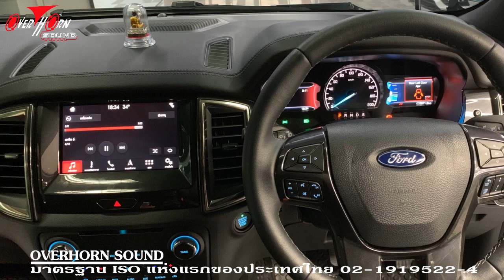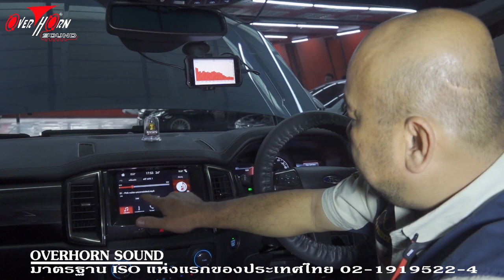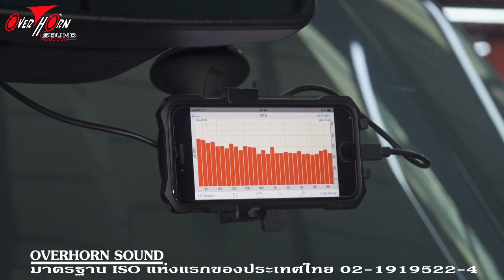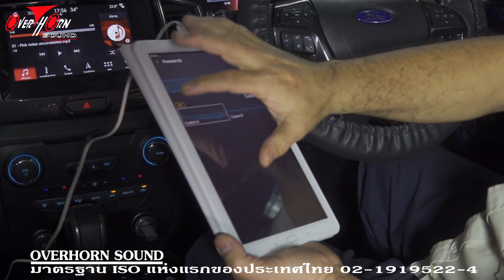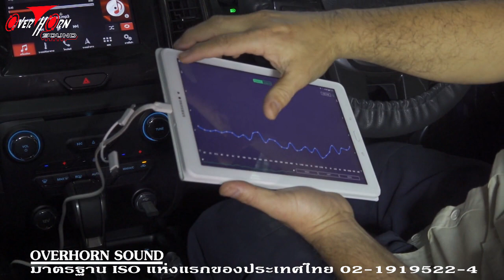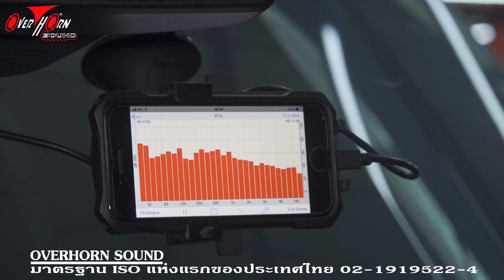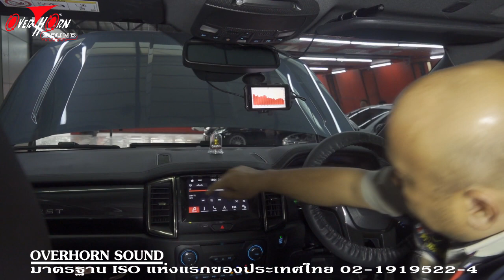Ford Everest อัพเกรดเครื่องเสียง ติดวิทยุ PIONEER DEQ S1000A ได้เวทีเสียงดีมากๆ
Ford Everest เทคนิคการ Damp เพื่อลดเสียงรบกวน ใช้วัสดุ Damp ที่มีคุณภาพ ติดแล้วแนบสนิทไปกับโครงรถจนขึ้นลาย และจะไม่ปิดทับชิ้นส่วน แต่จะถอดแต่ละชิ้นส่วนออก มาก่อนทำการ Damp และขั้นตอนการประกอบชิ้นส่วนกลับเข้าที่เดิม ได้สนิทเหมือนเดิม เพราะทางโอเวอร์ฮอร์นซาวด์ มีเครื่องมือพิเศษในการติดตั้ง แผ่น Damp ตัว Passive มีการยึดที่แน่นหนา ใช้ขั้ว Terminal มาเข้าขั้วสาย ที่ทำให้สัญญาณลื่นไหลได้ดี เทคนิคและรูปแบบการติดตั้งแตกต่างจากที่อื่นอย่างสิ้นเชิง ทำให้ลูกค้าที่ได้มาเห็นคลิปขั้นตอนการทำงาน จึงไว้วางใจ นำรถมาให้ทางโอเวอร์ฮอร์นซาวด์ ราชพฤกษ์ ออกแบบติดตั้ง และ อัพเกรดระบบเครื่องเสียงรถยนต์ให้จำนวนมาก
ส่วนการติดลำโพง ก็เช่นกันครับ ทางโอเวอร์ฮอร์นซาวด์ ได้พัฒนาการติดตั้ง ลำโพง MidRange โดยใช้ XtraRing และ ออกแบบตัว Spacer ขึ้นมาใหม่ เพื่อรองรับตัวลำโพง ทำให้ได้มิติเสียงที่ดี
ทุกขั้นตอนในการติดตั้ง ลูกค้าสามารถเข้าชมได้ตลอด เพื่อให้มั่นใจในความเป็นมืออาชีพ ของทีมงาน

การ Setup รถแต่ละรุ่นจะมีโครงสร้างภายในที่แตกต่างกัน จึงจำเป็นต้องใช้ application ในการตรวจสอบย่านความถี่ที่มีปัญหา แล้วทำการแก้ไข การปรับแต่ง DEQ ก็ต้องมีความเข้าในรายละเอียดของเครื่องดนตรีแต่ละชิ้น ว่าทำงานในย่านความถี่ใหน ซึ่งขั้นตอนนี้ เฮียชัย เจ้าของโอเวอร์ฮอร์นซาวด์ ราชพฤกษ์ จะเป็นผู้ทำการ Setup ด้วยตนเอง ทุกคัน จึงมั่นใจได้ว่า รถทุกคัน ได้รับการ Setup ด้วยมาตราฐานเดียวกันครับ

หากท่านต้องการ ให้รถท่าน มีเครื่องเสียงที่มีคุณภาพ ฟังแล้วได้อารมณ์ เหมือนนั่งชมหน้าเวทีคอนเสิรต์จริงๆ  สามารถนำรถท่านมาปรึกษากับ เฮียชัย ได้ทุกวันอังคาร์-อาทิตย์ หยุดทุกวันจันทร์ หรือโทรเข้ามาคุยกันก่อนที่ 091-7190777 รับรองครับ เฮียชัย มือถึง ใจถึง พึ่งได้ครับ